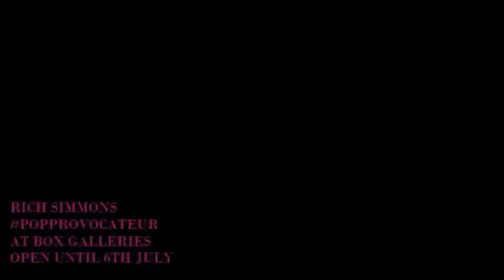Rich Simmons PopProvocateur Exhibition at Box Galleries, Chelsea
Stop by Rich Simmons PopProvocateur Exhibition at Box Galleries, 402 King's Rd, Chelsea, London SW10 0LJ

Open until 6th July

Box Galleries and Rich Simmons have teamed up for a Solo Show in the heart of Chelsea, where Rich will be showcasing a brand new collection of originals. The new work uses Simmons’ intricate, bold stencil style to deliver stories exploring pop culture, luxury lifestyles and sexuality.